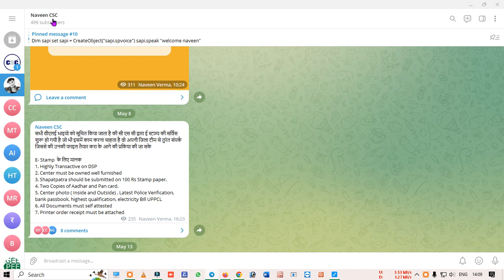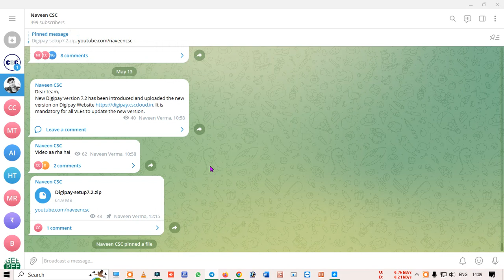csc new update,new digipay installation,new digipay 2023,digipay new update 7.2,telegram link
ℍ𝕖𝕝𝕝𝕠 𝔽𝕣𝕚𝕖𝕟𝕕𝕤..